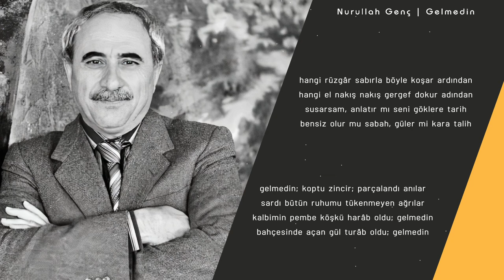NURULLAH GENÇ | GELMEDİN (Sesi Şiir Dinle) 🎼🎙🎧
gelmedin; son hayal de yanıp yanıp kül oldu

bu derûnî kavgada kırılan, gönül oldu

şimdi menziller elem; yürek duman; sîne çâk

devleri mahkûm eden hayatım şimdi helak

gelmedin; yıldırımlar düştü hülyalarıma

nasıl kıydın be zâlim, masum rüyalarıma

sana doğru her adım neden hep ölüm sunar

seni her andığımda, renk solar, desen yanar

hangi rüzgâr sabırla böyle koşar ardından

hangi el nakış nakış gergef dokur adından

susarsam, anlatır mı seni göklere tarih

bensiz olur mu sabah, güler mi kara talih

gelmedin; koptu zincir; parçalandı anılar

sardı bütün ruhumu tükenmeyen ağrılar

kalbimin pembe köşkü harâb oldu; gelmedin

bahçesinde açan gül turâb oldu; gelmedin

bil ki, kıyamet kopsa, bu ateş sönmeyecek

heyhat!..şâir mehtaba bir daha dönmeyecek

Şiir yorumlamak, kalplerimizde barınan bir gizliliktir. Her şiir yorumlayan (seslendiren) kişinin kalbinde farklı bir gizlilik vardır. Şairler şiirleri hissiyatlarına göre kaleme alır, lakin o şiir kaleme alındıktan sonra milyonlarca insanın her birinde farklı duyguya şahit olur.
Teşekkürler… 😊